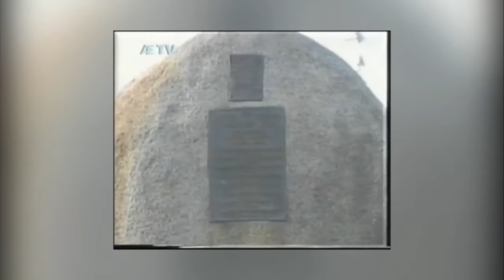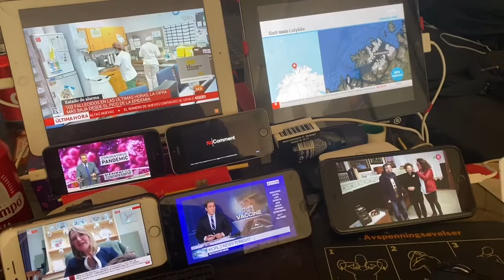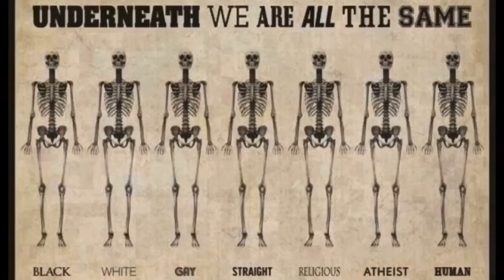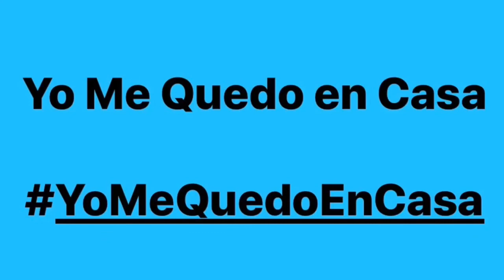Kaffebloggen 16/5-20 Dagen før den avlyste dagen